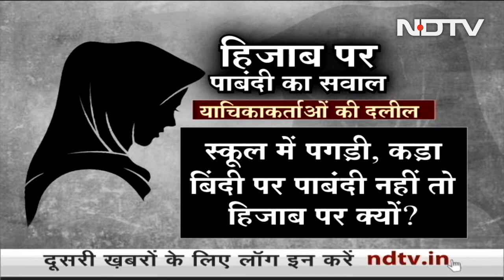Des Ki Baat | Suspense Continues Over Congress President Election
Des Ki Baat - September 22, 2022:A growing list of contenders and Rahul Gandhi’s latest statement have only added to the suspense around the outcome of the Congress’s internal election. (Audio In Hindi)